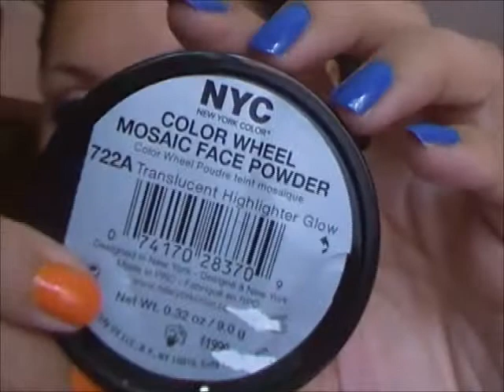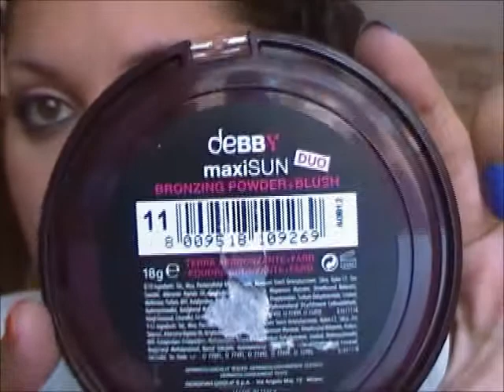Get ready with me #1 ovvero trucco banale ai massimi sistemi xD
Spero vi piaccia ^o^ è un trucco semplicissimissimo :))